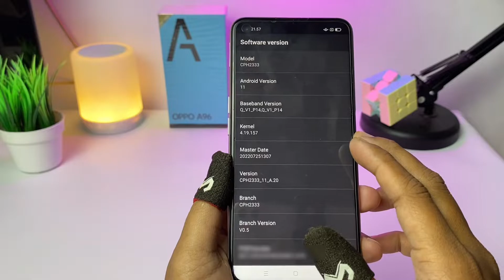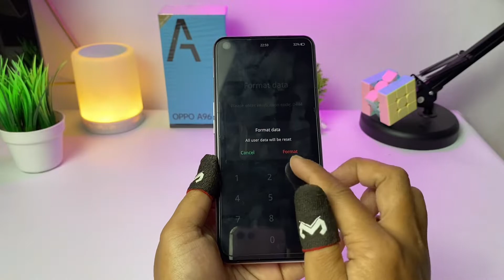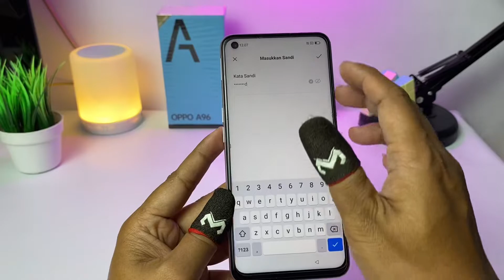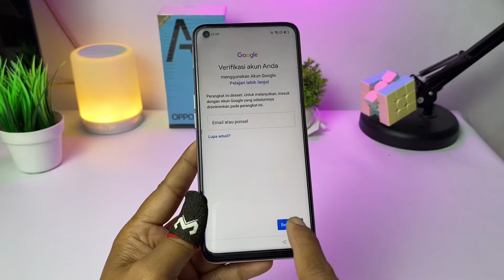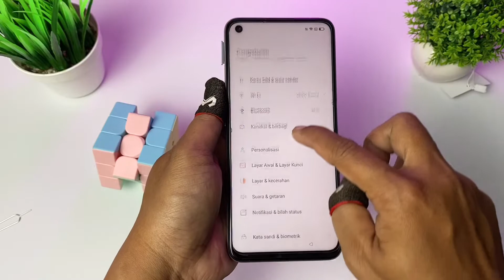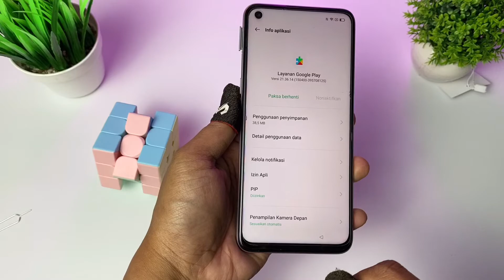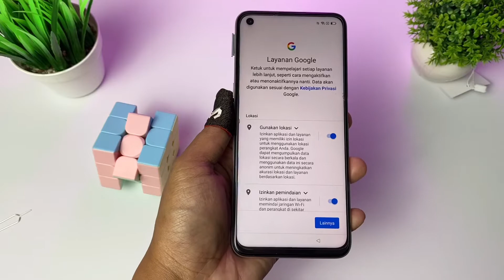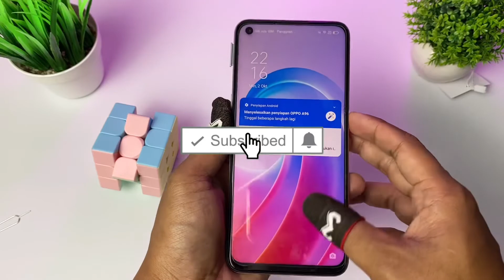CARA MENGATASI LUPA KUNCI LAYAR OPPO A96 || BYPASS FRP OPPO A96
Cara reset sandi atau pola oppo a96 tanpa komputer dan cara bypass FRP oppo A96

kalian tonton videonya tanpa di skeep ya biar berhasil

di sini ada dua tahap pertama reset data dan yang kedua bypass frp nya kaloa email nya kalian lupa

Dan buat yang ada rezeki boleh kasih gift SUPER THANKS nya, besar kecil nya semoga berkah buat keluarga saya🤲